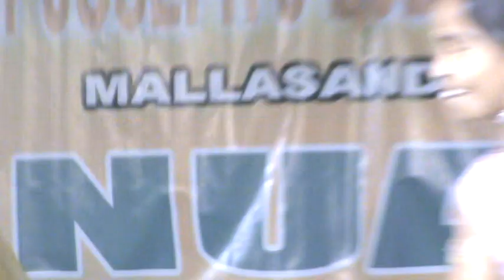Annual Day 2008-09 part 25 St.Joseph's School,Kotnahalli,Mallasandra, Tumakuru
St.Joseph's International Science & Techno School,
Mallasandra , Tumakuru , Karnataka